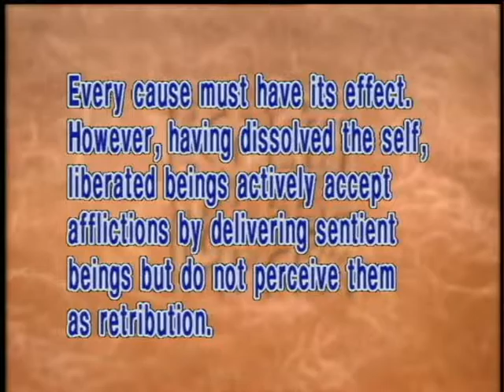Is it really possible for a person who vows to be reborn in .... (GDD-356) DVD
As long as there is attachment to the self, differentiation of the self and self-centeredness, as long as there is a self, a notion of the self, then one is not liberated and there must be karmic effects one has to receive. By reciting Amitabha's name and thus being reborn in his pure land, we can eliminate our afflictions completely and become liberated. Then we can vow to return to this world to deliver sentient beings, which is in itself accepting karmic retribution actively and therefore amounts to no longer suffering karmic retribution.